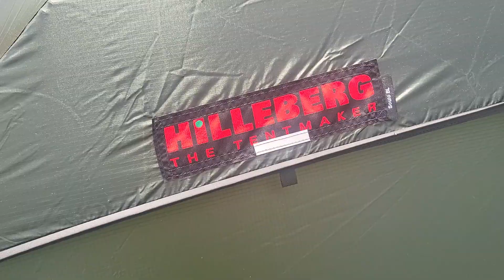Haggarths Campsite In The Hilleberg Soulo BL Yorkshire Dales 🤣🤣🤣🤣